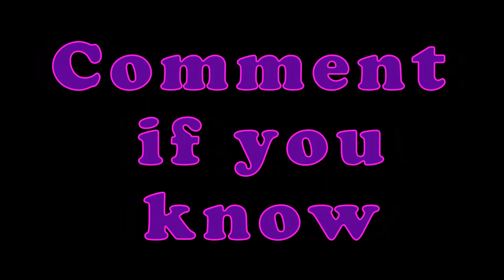The Waltz Everyone Knows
THE SECRET WILL BE REVEALED TOMORROW 2ND OF JUNE

What is it? I bet you have heard it a million times ;)